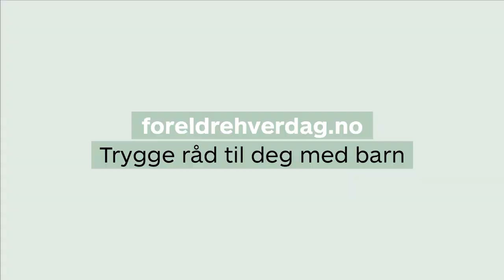Småprat om kjønn og identitet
Hvordan bør vi snakke med barna våre om kjønn og identitet? Og er det kanskje noen uttrykk og begreper du er usikker på? I denne episoden av Småprat diskuterer panelet åpenhet, forvirring og aksept. Gjestene er psykisk helsearbeider Thomas Nielsen og Tina Ellingsen – mor til Emma Ellingsen, kjent fra serien «Født i feil kropp».

Familielivet byr på nye opplevelser, spørsmål og problemstillinger. Vi har derfor samlet foreldre og fagpersoner for å diskutere ulike temaer knyttet til det å være foreldre. I serien Småprat får du erfaringer, refleksjoner og råd som kan være til god hjelp.

Foreldrehverdag gir trygge råd til deg med barn, og er et tilbud fra Barne-, ungdoms- og familiedirektoratet (Bufdir). På foreldrehverdag.no kan du finne artikler, filmer og podkaster om temaer som foreldre møter i hverdagen, utviklet i samarbeid med erfarne fagfolk og foreldre.